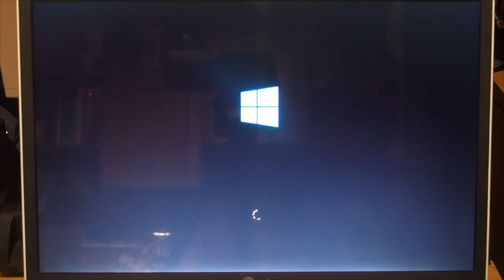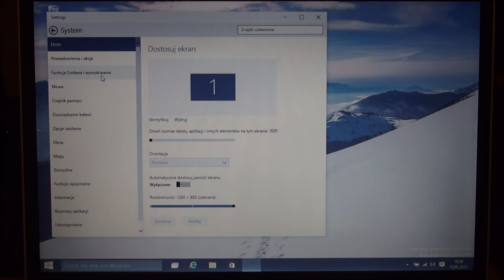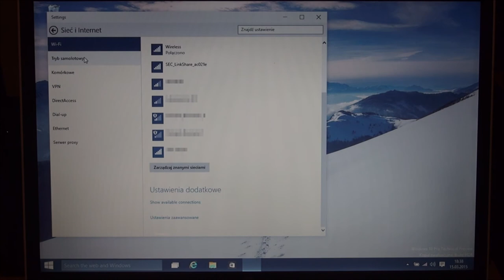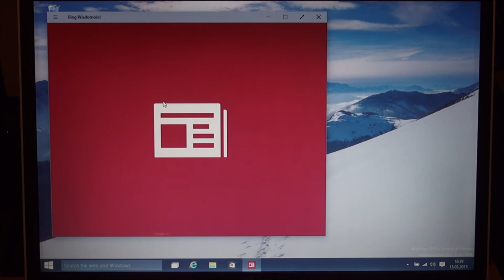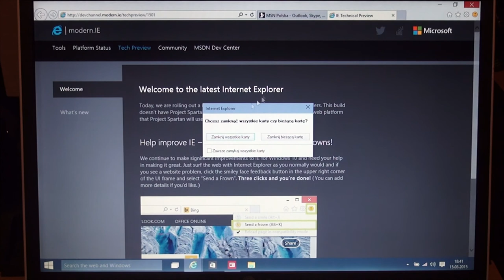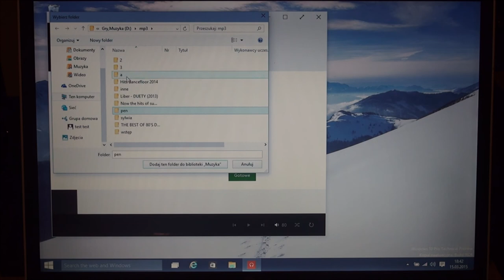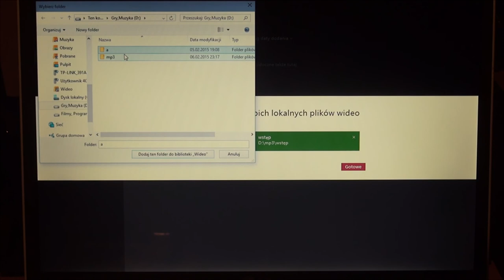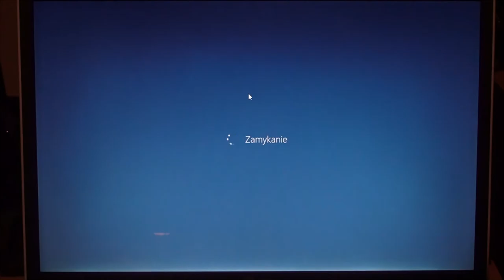LG E500 z Windows 10 - test i prezentacja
Laptop LG E500 z systemem Windows 10